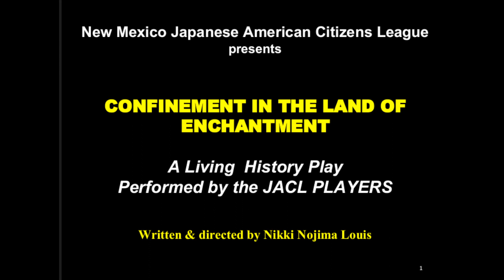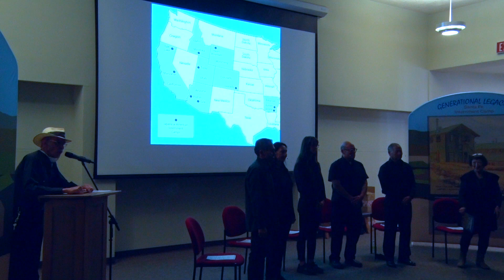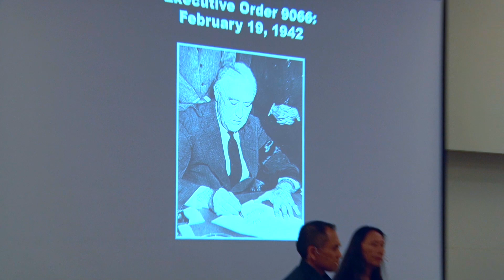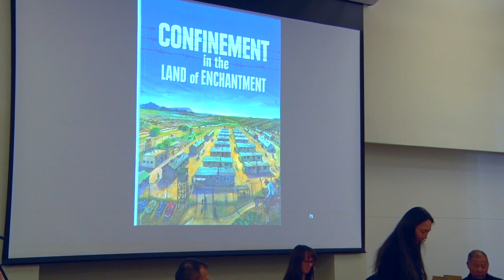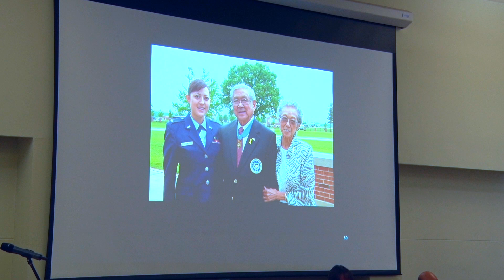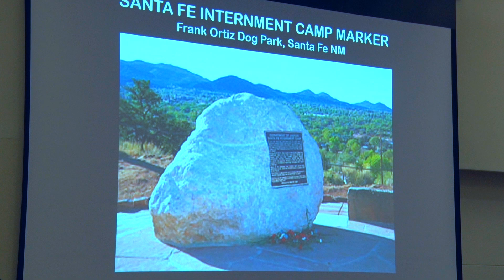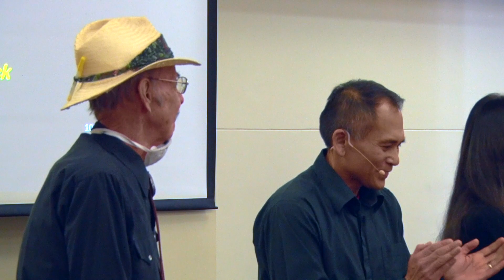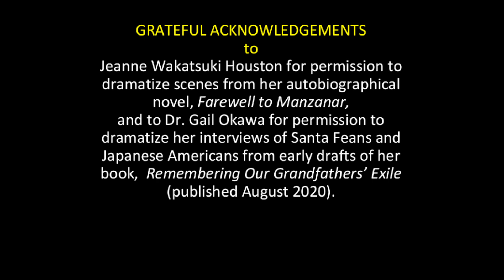NM Japanese American Citizens League presents | Confinement In The Land Of Enchantment 2/11/23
In honor of February 19, 1942 (Day of Remembrance) the readers theater group, The JACL Players, presents a dramatization of selected events concerning the internment of over 125,000 people of Japanese descent, many of whom were American citizens, in several camps throughout the United States during WWll.
The event was held at the Albuquerque Public Library (Special Collections branch)  on February 11, 2023